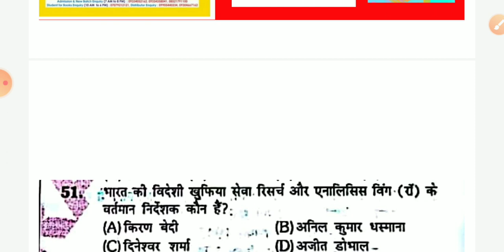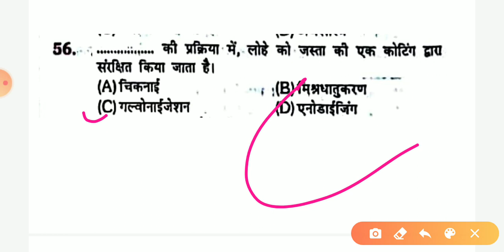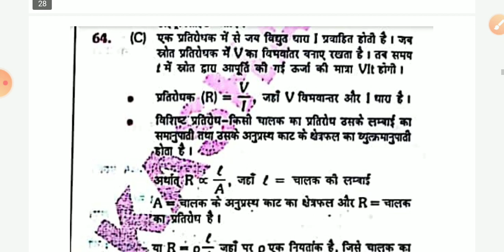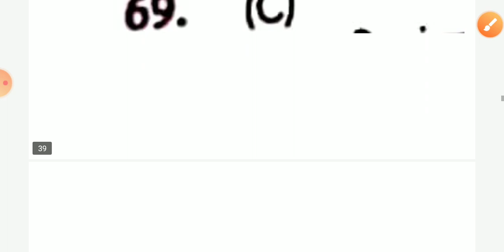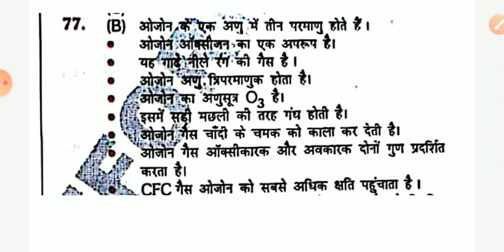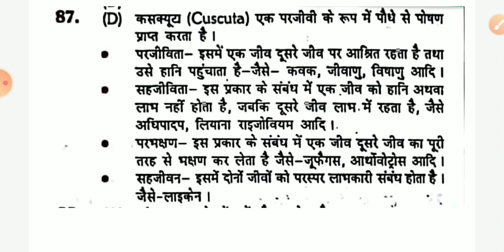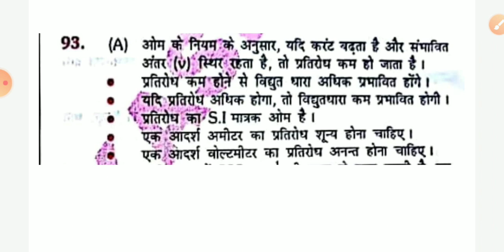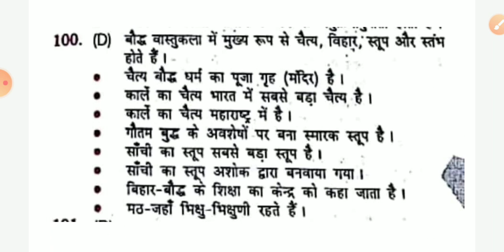Rrb alp technician previous year all gk questions bank||Important video-ntpc&group-d&alp technician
Hlw friends welcome to GKMCQ:-

Hello friends aap sabhi ke liye ek new series lekar aya hu jis series ke madhaym se aap sabhi ko ntpc group d rrb alp technician ke previous year ke 3500 + questions Rukmini (platform) prakashan ki book ke karwaye jayenge ye series aapko 35 days ke andar per day 100 questions karakar khatam kiya jayega iss seris ke madhaym se aap group d ntpc all comparative exam ki tayari kr sakte hain ye series jo bhi ntpc or group d or rrb alp technician ke form fillup kiye hain unke liye bahoot usefull hain q ki ntpc ke qn aap sabhi ko pata hain ki bahoot usefull hain isliye aap sabhi ko ye series puri dekhni chaye aap sabhi ko pure questions discuss ke sath batyein jayenge jo aapke liye bahoot usefull hoga//
Your query:-
Rrbalptechnicianpreviousyeargkqn bank
Rrb alp technician previous year gk
Rrb Alp technician Platform parkashan book
Rrb alp technician Rukmini parkashan book
Platform general knowledge
Platform general awareness
Platform gk
Rukmini gk
Rukmini gk 3500+ objective question
Platform 3500 + questions
Rukmni GKMCQ
Platform objective questions
Platform all MCQ questions
Platform previous year ntpc questions
Platform previous year group d questions
Platform previous year rrb all questions
Platform all previous year questions

Platform previous year 3500+questions;-

Platform book ink:-

Platform group d set:-